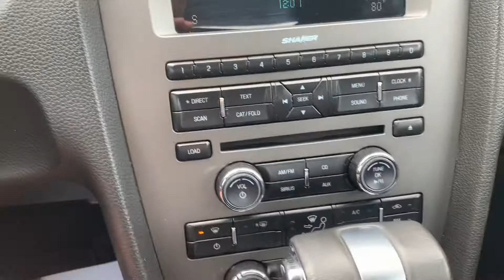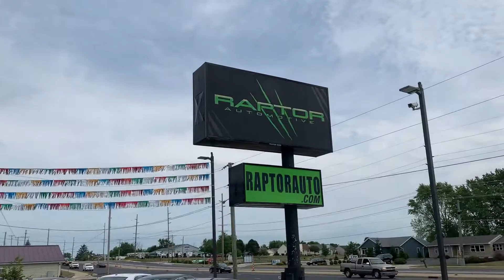2011 Ford Mustang Fort Wayne,IN 46818